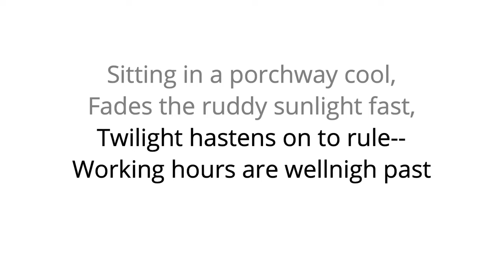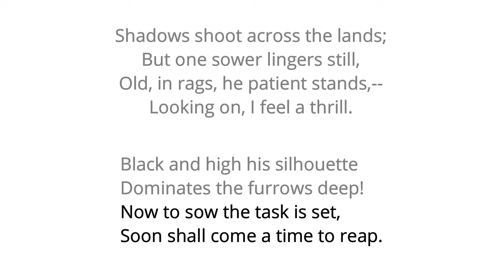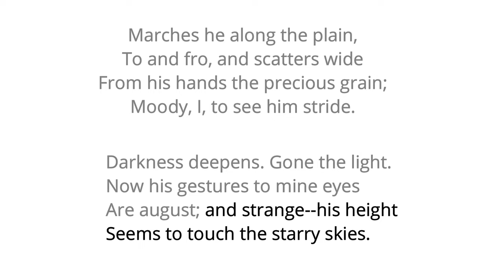The Sower : Poem by Victor Hugo in Hindi | appreciation | Toru Dutt | Class 11th | Brainstorming